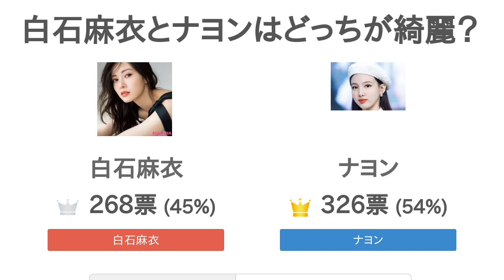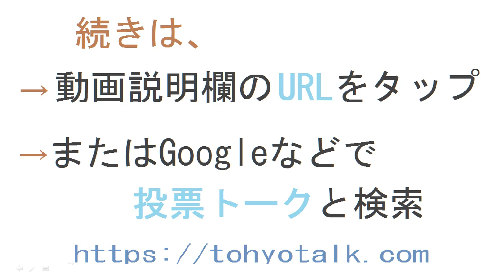白石麻衣とナヨンはどっちが綺麗？【投票結果】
白石麻衣 と ナヨン はどっちが 綺麗？というテーマの投票結果です。

まいやん綺麗❗
私はナヨンにいれたけど、まいやん綺麗だよね
ナヨンも綺麗🎵
うんうん！どっちも綺麗だよね！
白石麻衣ファンなので。ナヨンさんごめんね
ナヨンファンの人は優しい😃でもサナファンの人は意地悪だった😔
ナヨンちゃんもかわいい！
わかる！ミナちゃん、つうぃちゃん、サナちゃんファンは意地悪だった。ナヨンちゃんファン優しい！
まいちゃんも可愛いけど私はナヨンかなー！ごめん！まいちゃんも好きだよ❤️

若い方好き
白石麻衣ブス
ナヨンちょっとブス
どう見てもナヨンでしょ
白石麻衣ブスで顔も面白すぎる
白石麻衣すよ
私の方だよ
白石麻衣めちゃくちゃ好みのタイプ
白石様はバラみたい
お姫様
ナヨンに投票お願いします。🤲
ナヨンでーす！！！
白石麻衣って何で顔でかいのに262票なんだよ納得いかねーなー